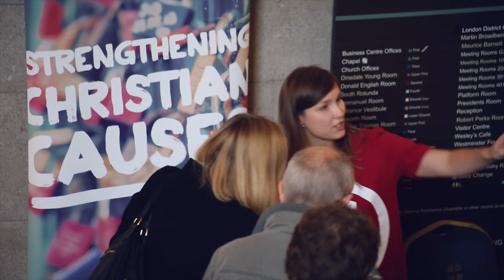Raising Funds for Christian Charities and Churches (Conference) | Stewardship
Come to ‘Raising Funds for Christian Charities and Churches’ at Central Hall Westminster on Tuesday 20th November 2018.

An opportunity to hear leading Christian funders, practical case studies from inspirational church and charity leaders and practical advice from Christian fundraising experts.

A one-day annual conference for Christian charity and church leaders and fundraisers.

Where?
Central Hall Westminster on Tuesday 20th November.

Details & cost:
Registration opens 9am for a 10am start.
Finishes 4:30pm, followed by a networking reception until 5.30pm.
Attendance fee £115 inc. VAT, lunch, all presentation materials, and a wine reception.